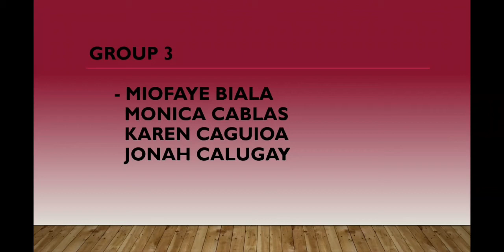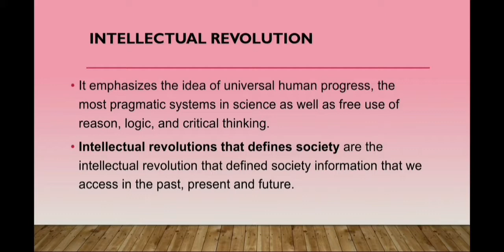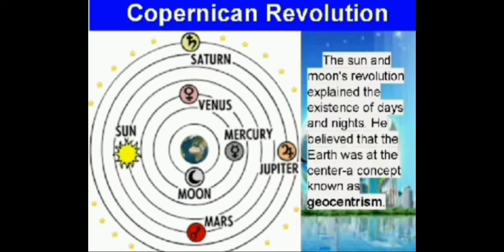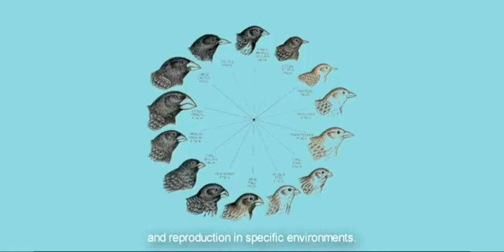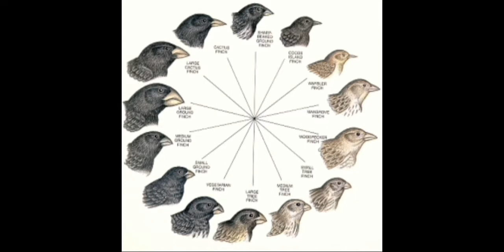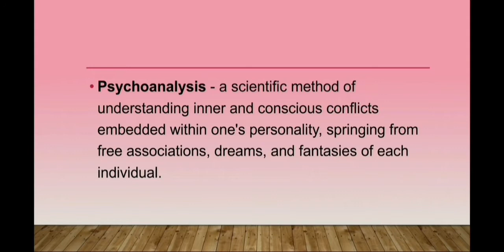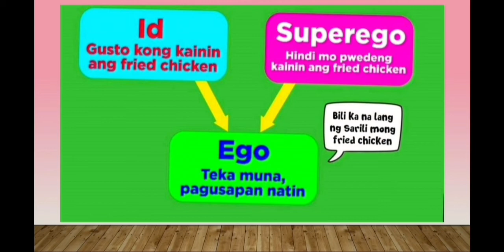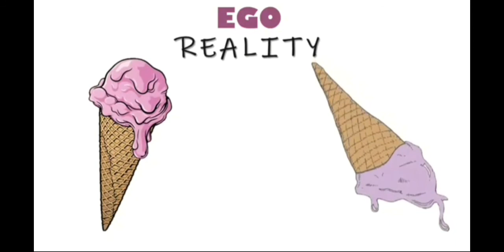MODULE 3: INTELLECTUAL REVOLUTIONS AND SOCIETY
THANK YOU FOR WATCHINGGGGG!❣️

fayebulatao
Miofaye
module3
intellectual revolution and society
social science